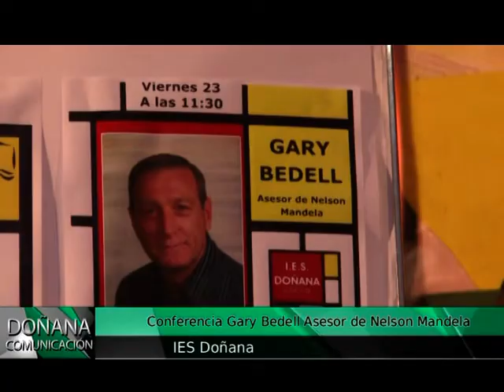CONFERENCIA GARY BEDELL IES DOÑANA 25 11 18